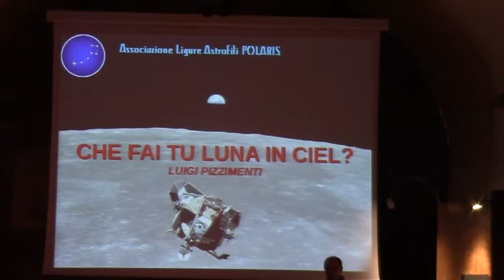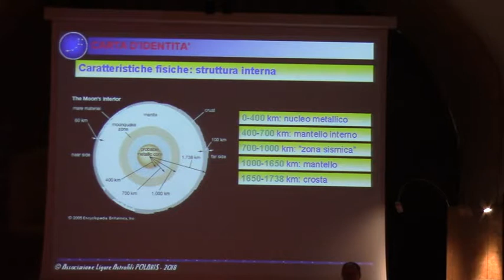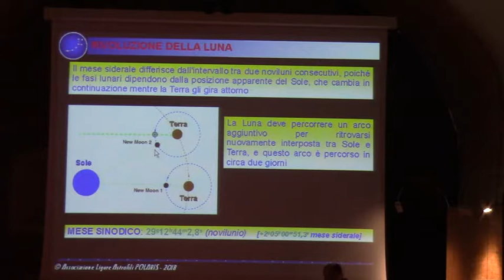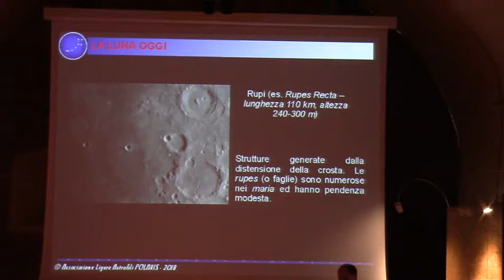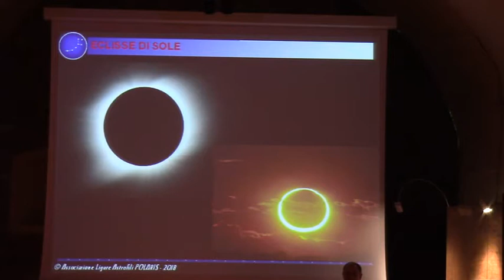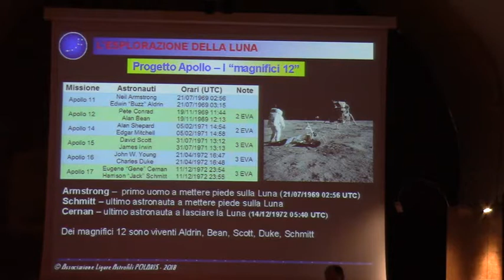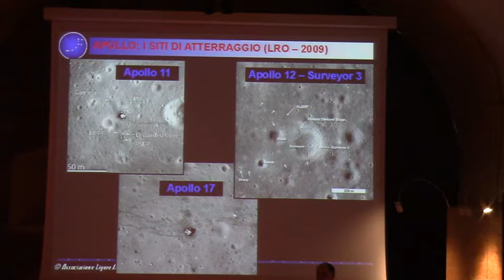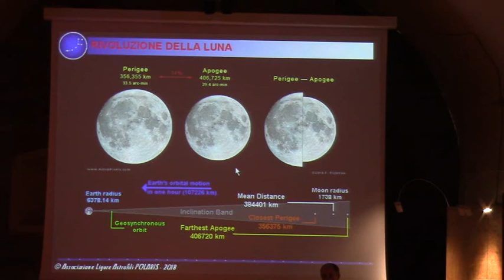Luigi Pizzimenti - Che fai tu Luna in ciel? - Polaris al Castello D'Albertis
Conferenza organizzata dall'Associazione Ligure Astrofili Polaris in collaborazione con il Museo di Castello D'Albertis (Genova)